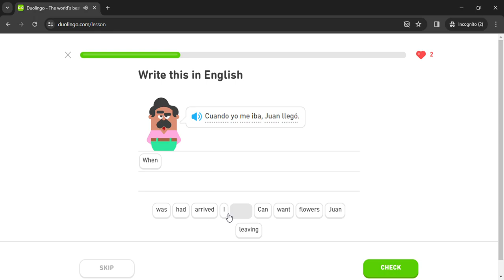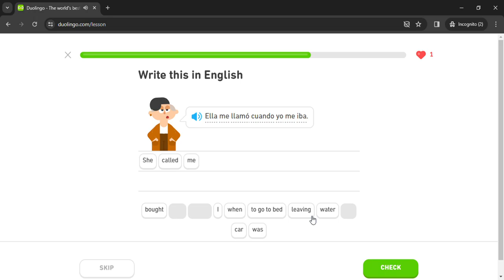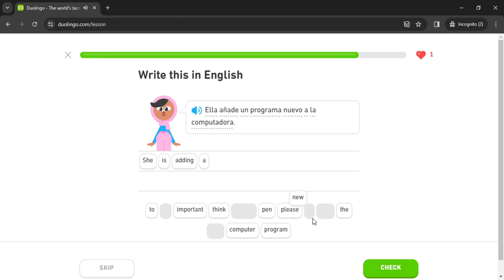Duolingo #2057 Spanish - English (Part 12 - Talk About A Trip 2)